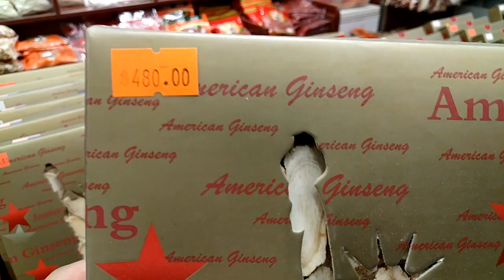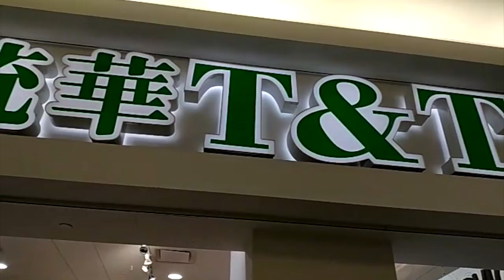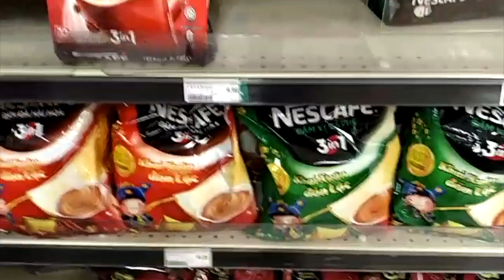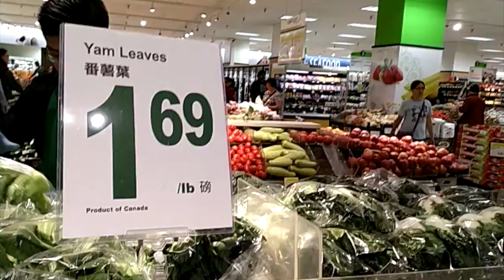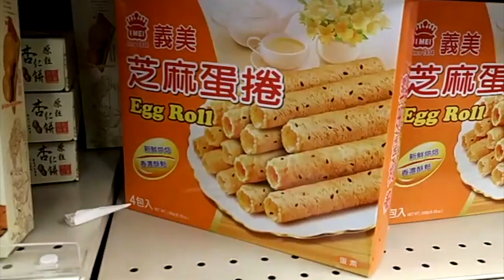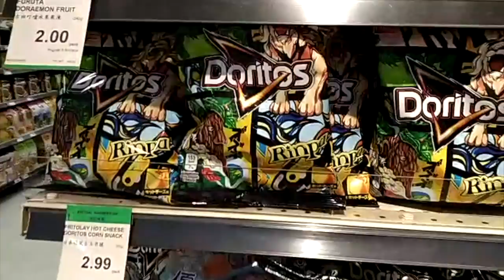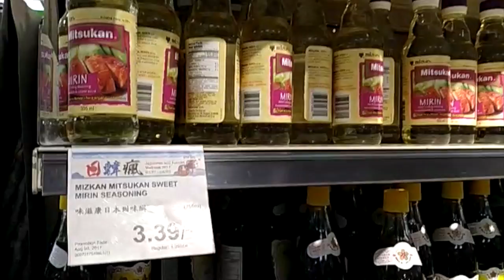Giant asian supermarket in North America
I decided to show you this giant asian supermarket in Vancouver. It has a much bigger selection than Hong Kong ! I just had to vlog on my cellphone.